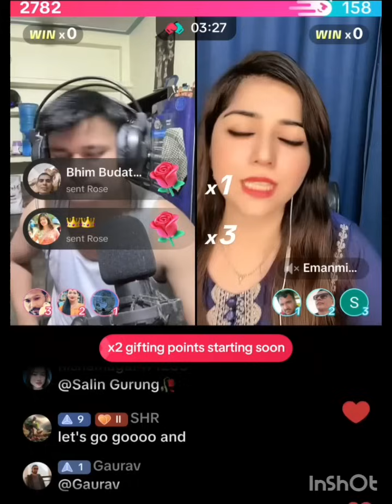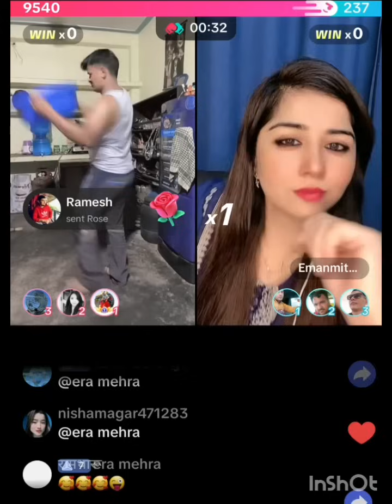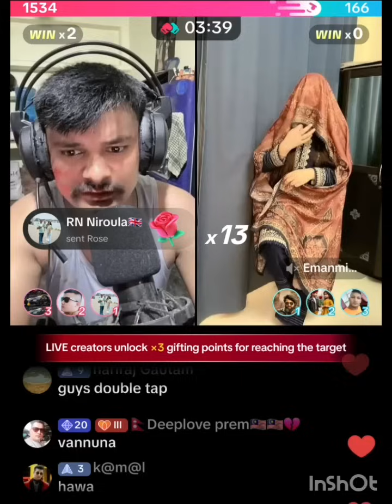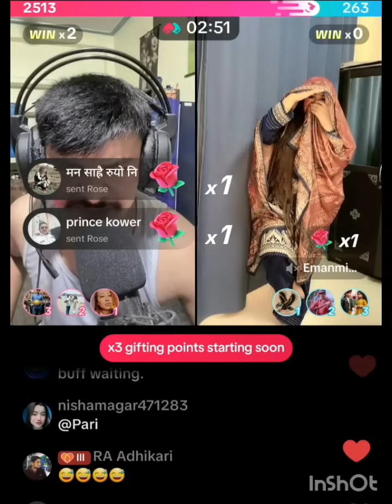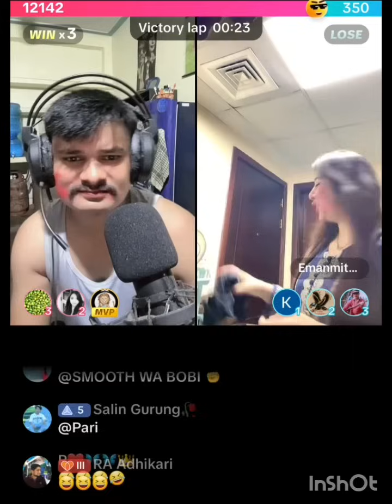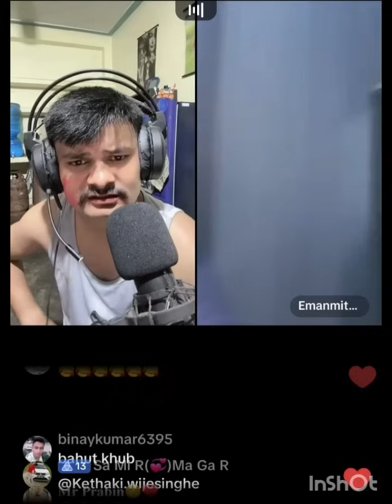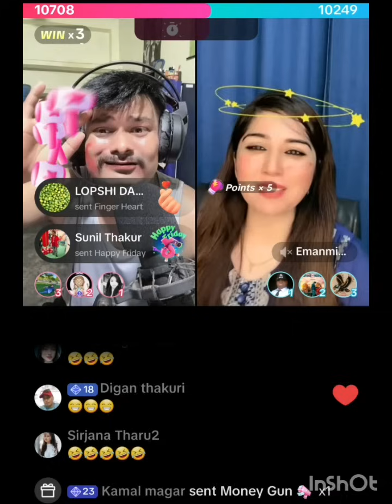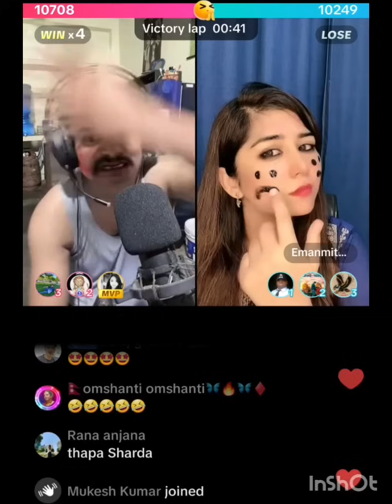Rooben vs Emanmi तुम मेरे को बीवी के साथ डाइवोर्स करवा के ही रहोगी के new napali viral comedy video